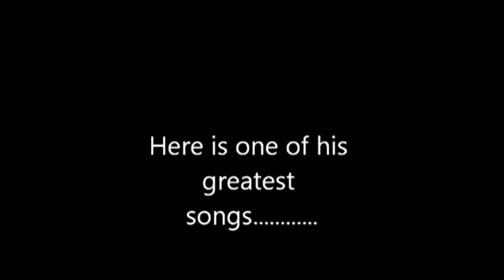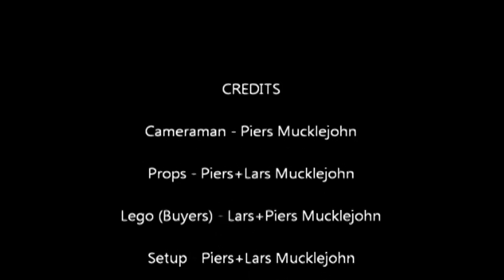Thriller Lego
Thriller Lego - A Mucklejohn Films Production for paperproductions.co.uk.  A Bruma Enterprises presentation.